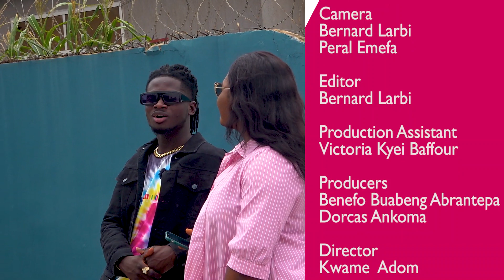A look at Kuami Eugene’s 3 years of twists, turns, and a final dive into victory